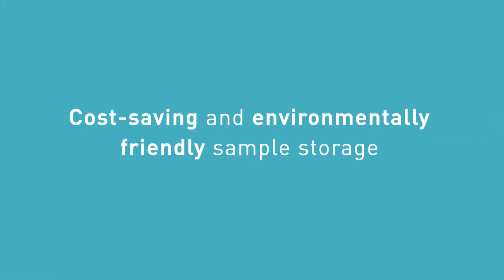Biomedical Freezers ECO from PHCbi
The new ECO freezers meet the requirement for environmentally friendly and energy-saving cooling, with natural refrigerants and inverter compressors.

Buch & Holm is a leading supplier of laboratory equipment, quality control equipment and industrial equipment. Professional consulting, support and technical service for laboratories and industry.